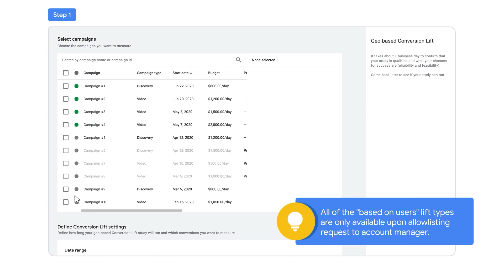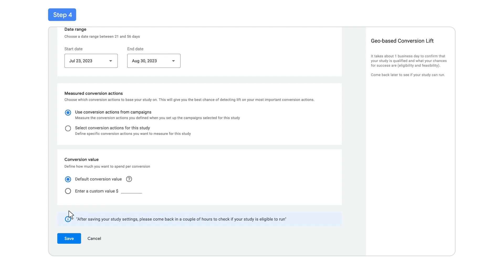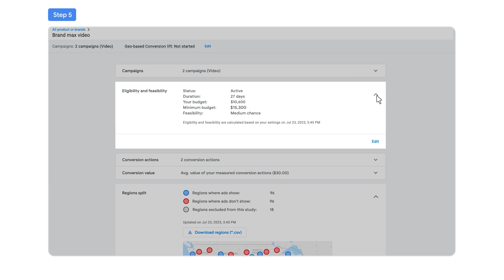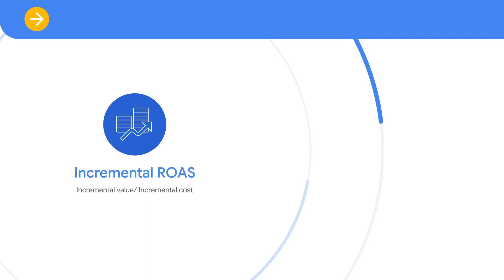Conversion lift based on geography: Google Ads Tutorials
Introducing a new way of running Conversion Lift studies now using geo-based splits. In this tutorial you'll learn how to set up a Conversion lift based on Geography and which are the best practices to improve the outcomes of the test.